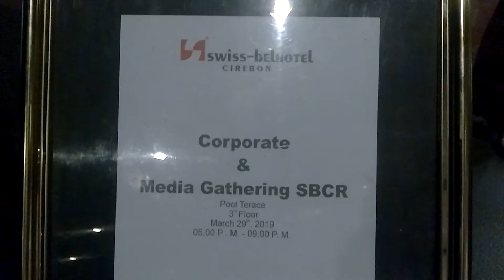Corporate & Media Gathering Swiss-belhotel Cirebon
Berbagai perusahaan dan media dari wilayah tiga Cirebon menghadiri acara yang diadakan oleh Swiss-belhotel pada malam Sabtu 29 Maret. Dalam pertemuan ini ada promo-promo menarik, cek informasinya di